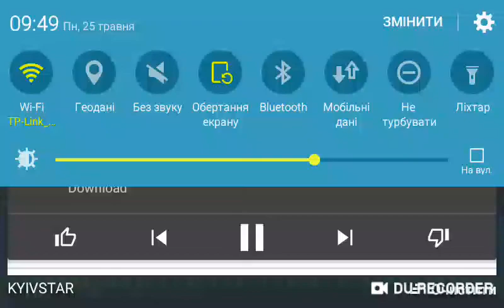Sonic Green Hill with New Music